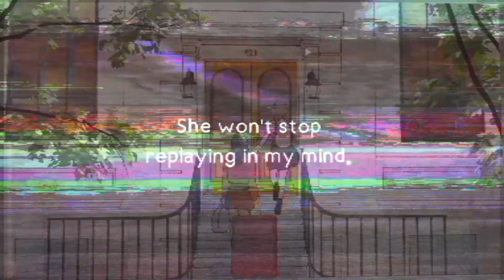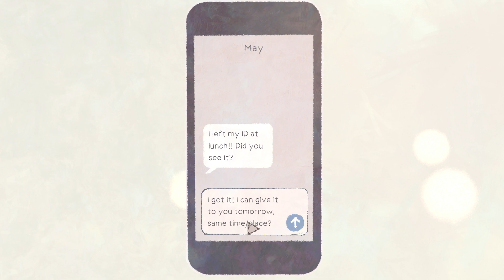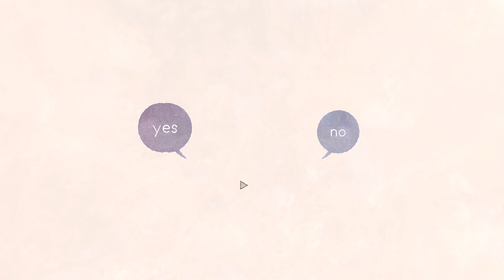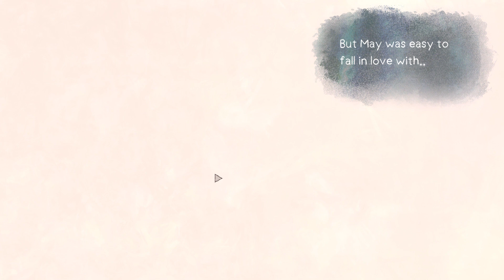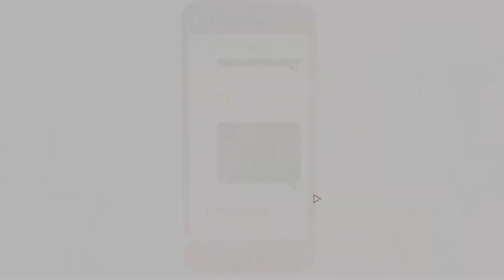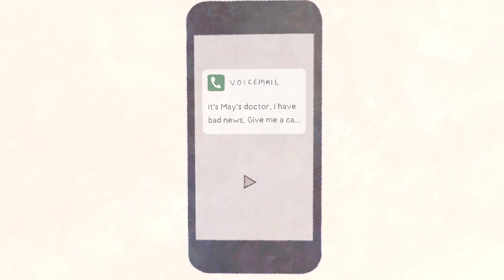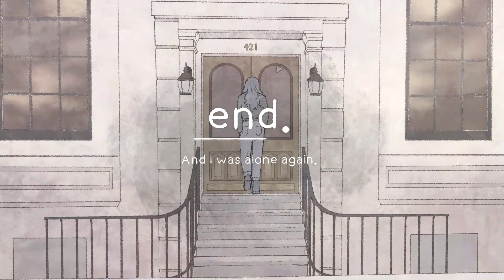A NEW LIFE - Walkthrough Gameplay Part 1 - ALONE ENDING (MAY)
This game takes place in the same universe as Missed Messages, a game we played last year on my channel. In A New Life we explore May's backstory before we med Pastel, Welcome to A New Life

If there are any issues regarding copyright and if you're the owner and don't want this up just tell me and I'll remove it right away.

Game: A New Life